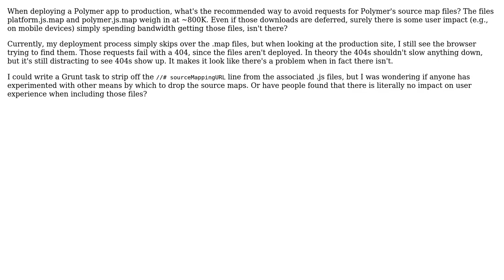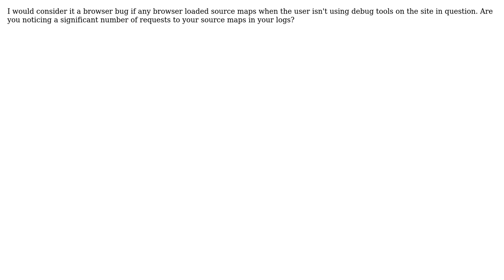What's the recommended way to drop Polymer's source maps in a deployed app? (2 Solutions!!)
What's the recommended way to drop Polymer's source maps in a deployed app?

With thanks & praise to God, and with thanks to the many people who have made this project possible! | Content (except music & images) licensed under CC BY-SA | Music | Images & others | With thanks to user Zach Mathews user Peter Burns user Jan Miksovsky and the Stack Exchange Network Trademarks are property of their respective owners. You are responsible for your own actions.